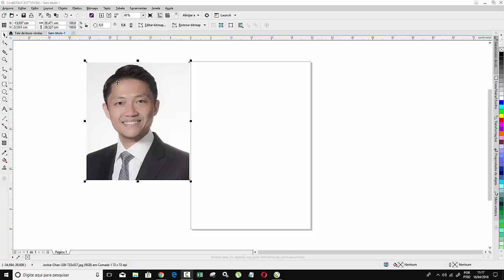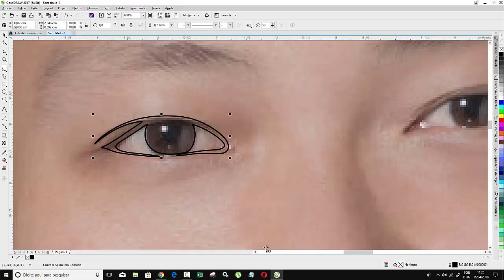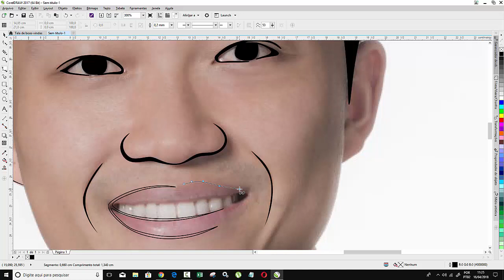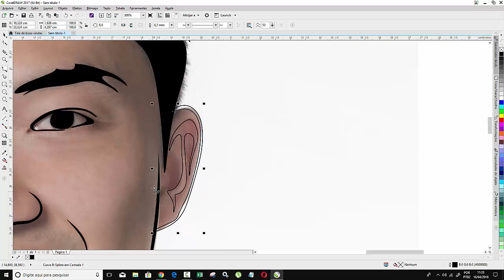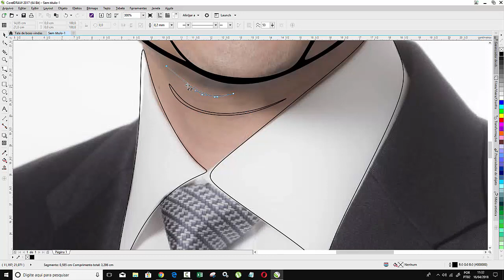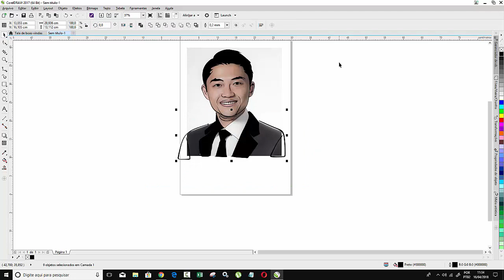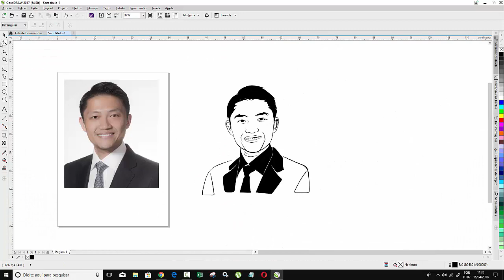How to Make Line Art in Corel Draw